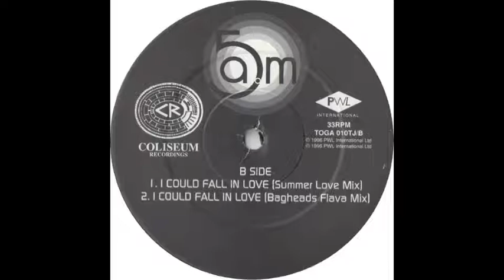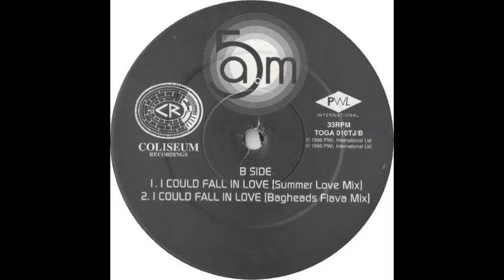5 AM - I Could Fall In Love (Summer Love Mix)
1996

Coliseum